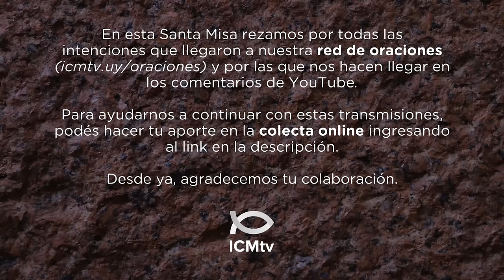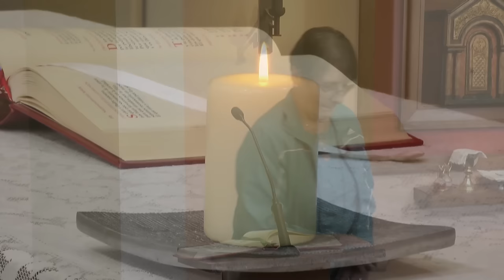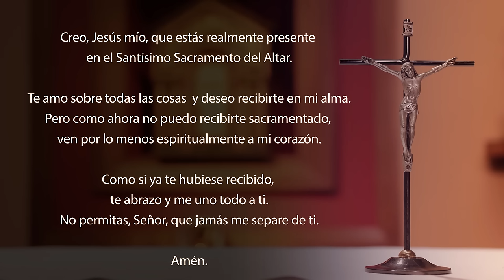Santa Misa de hoy domingo 24 de noviembre 2024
Lectura de la profecía de Daniel 7, 13-14

Yo estaba mirando, en las visiones nocturnas,
y vi que venía sobre las nubes del cielo
como un Hijo de hombre;
Él avanzó hacia el Anciano
y lo hicieron acercar hasta Él.
Y le fue dado el dominio, la gloria y el reino,
y lo sirvieron todos los pueblos, naciones y lenguas.
Su dominio es un dominio eterno que no pasará,
y su reino no será destruido.

R. ¡Reina el Señor, revestido de majestad!

¡Reina el Señor, revestido de majestad!
El Señor se ha revestido,
se ha ceñido de poder. R.

El mundo está firmemente establecido: ¡no se moverá jamás!
Tu trono está firme desde siempre,
Tú existes desde la eternidad. R.

Tus testimonios, Señor, son dignos de fe,
la santidad embellece tu Casa
a lo largo de los tiempos. R.

El Rey de los reyes de la tierra hizo de nosotros
un Reino sacerdotal para Dios

    Jesucristo es el «Testigo fiel, el Primero que resucitó de entre los muertos, el Rey de los reyes de la tierra». Él nos ama y nos liberó de nuestros pecados, por medio de su sangre, e hizo de nosotros un Reino sacerdotal para Dios, su Padre. ¡A Él sea la gloria y el poder por los siglos de los siglos! Amén.
    Él viene sobre las nubes y todos lo verán, aún aquellos que lo habían traspasado. Por Él se golpearán el pecho todas las razas de la tierra. Sí, así será. Amén.
    Yo soy el Alfa y la Omega, dice el Señor Dios, el que es, el que era y el que viene, el Todopoderoso.

Evangelio de nuestro Señor Jesucristo según san Juan 18, 33b-37

    Pilato llamó a Jesús y le preguntó: «¿Eres Tú el rey de los judíos?»
    Jesús le respondió: «¿Dices esto por ti mismo u otros te lo han dicho de mí?»
    Pilato replicó: «¿Acaso yo soy judío? Tus compatriotas y los sumos sacerdotes te han puesto en mis manos. ¿Qué es lo que has hecho?»
    Jesús respondió:
        «Mi realeza no es de este mundo.
        Si mi realeza fuera de este mundo,
        los que están a mi servicio habrían combatido
        para que Yo no fuera entregado a los judíos.
        Pero mi realeza no es de aquí».
    Pilato le dijo: «¿Entonces Tú eres rey?»
    Jesús respondió:
        «Tú lo dices: Yo soy rey.
        Para esto he nacido
        y he venido al mundo:
        para dar testimonio de la verdad.
        El que es de la verdad, escucha mi voz».